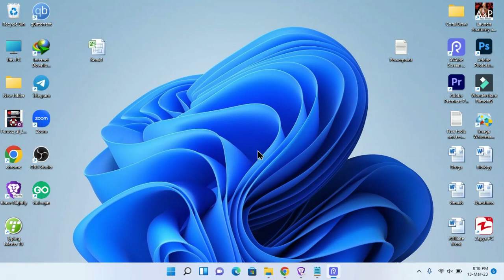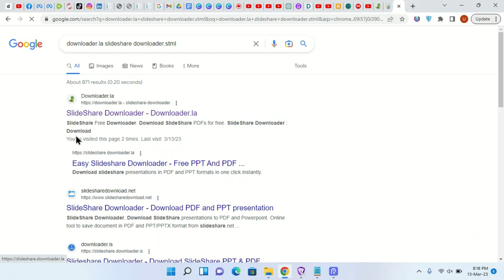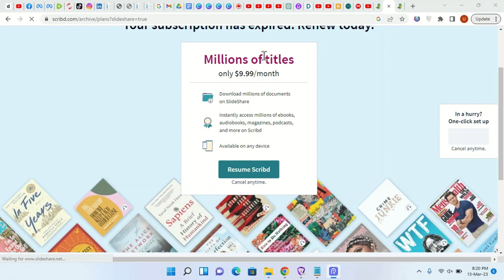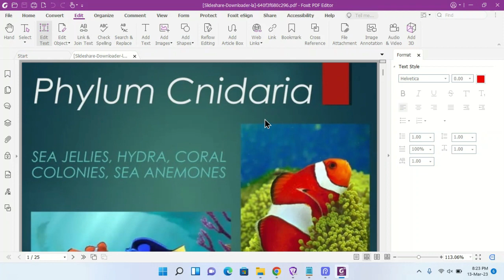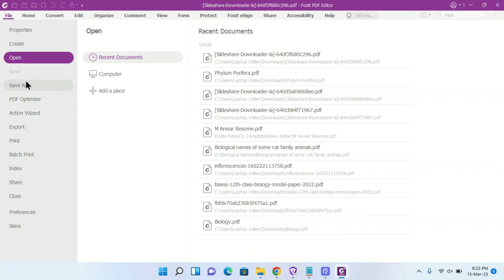Download ppt from slideshare without login || Slideshare ppt download in mobile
Welcome to WALKER TACT !

Video Title : Download ppt from slideshare without login || Slideshare ppt download in mobile || Slideshare

Are you tired of the hassle of creating an account or logging in just to access a valuable presentation on SlideShare? Look no further! In this step-by-step guide, we'll show you how to effortlessly download SlideShare presentations without the need to log in, making the entire process quick and hassle-free.

Whether you're a student trying to ace your presentation, a professional looking for insightful resources, or simply someone eager to learn, our tutorial is tailored just for you. We'll guide you through the process, ensuring that you can download SlideShare PPTs directly on your mobile device.

Join us as we simplify the SlideShare experience, allowing you to access valuable content with just a few clicks. Say goodbye to unnecessary logins and hello to seamless learning!

🔍 Topics Covered:

How to download SlideShare presentations without logging in
SlideShare PPT download on mobile devices
Quick and easy steps for hassle-free access to valuable content
Empower your learning journey with our "Download PPT from SlideShare Without Login" guide. Let's make knowledge accessible to everyone! 🌐💡